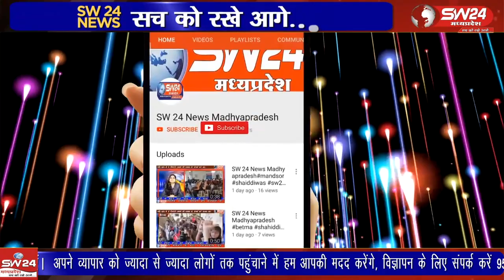दाउदी बोहरा समुदाय के लोगों ने शुक्रवार को ईद-उल-फितर पर्व उत्साह और उमंग के साथ मनाया।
दाउदी बोहरा समुदाय के लोगों ने शुक्रवार को ईद-उल-फितर पर्व उत्साह और उमंग के साथ मनाया। इस अवसर पर मस्जिदों में ईद उल फितर की नमाज अदा की।